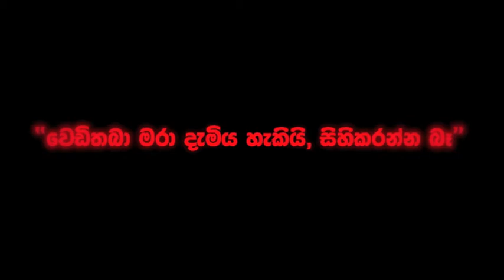''They Killed People and Prohibit Remembering them..!'' | Sudarshana Gunawardana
Protest against killed to Antony Fernando | Protest organized by Platform for Freedom | Chillow | February 15, 2013

[The burial of Antony Fernando Warnakulasuriya, a fisherman killed by police on February 16, took place at Egodawatte cemetery in Chilaw on Saturday.]